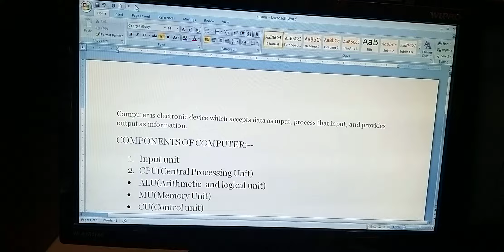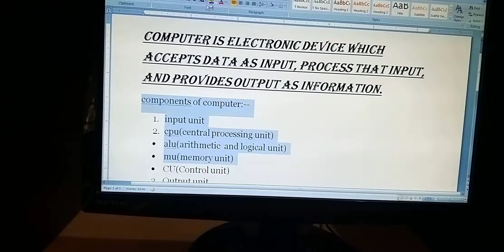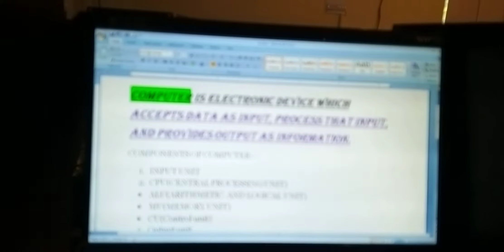Formatting effects in ms word